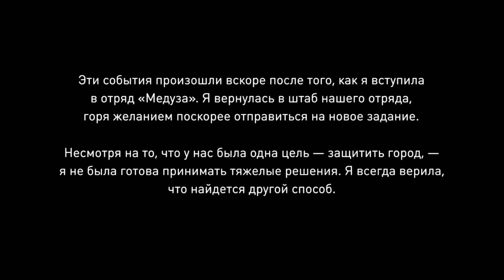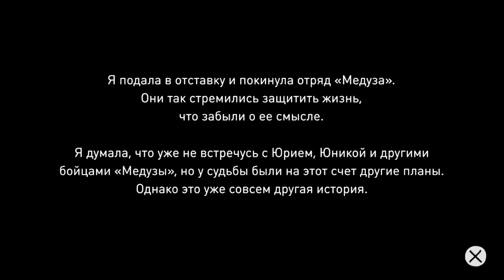Gravity Rush Remastered {PS4} прохождение часть 18 — ТУШИМ БОЛЬШОЙ ПОЖАР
♥☺♥ Не забывайте лайкать и подписываться ♥☺♥
Приготовьтесь взглянуть на привычные вещи совершенно по-новому. Портативный экшен от третьего лица Gravity Rush изменит ваши представления о гравитации, ведь отныне вы сможете управлять ею – собственными руками. В роли Кэт вам предстоит отправиться в мир, который будет буквально рассыпаться на кусочки. Манипулируйте силой тяготения, чтобы пробираться вперед по улицам, бегать по стенам – в общем делать все, чтобы спасти город и самого себя.